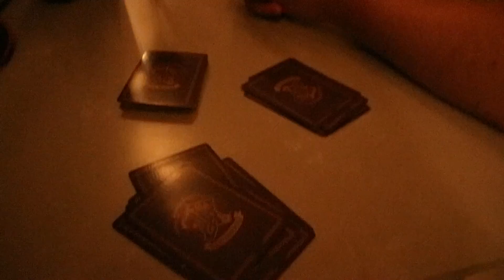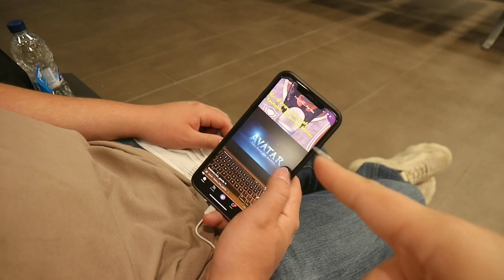Come to Corfu with me! || Couples holiday || 2022 Holiday Vlog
A full vlog from our holiday to Corfu! We stayed at the Domes of Corfu hotel, on Glyfada beach, for 3 days, half board and had an amazing time. We went in May 2022, flew from Manchester airport and booked through Voyage Prive.

If you want to send me a question without having your name attached, you can send me anonymous questions Just put on the end of the question where you want me to answer it!